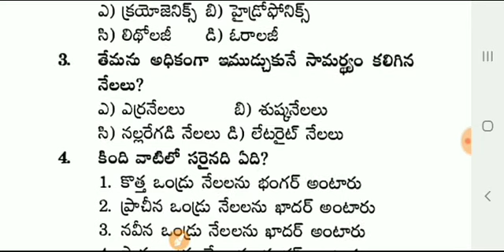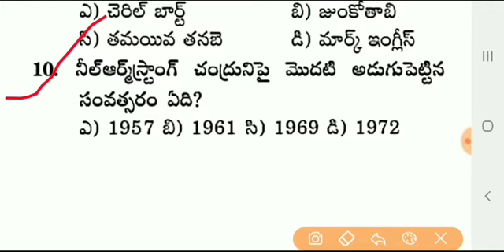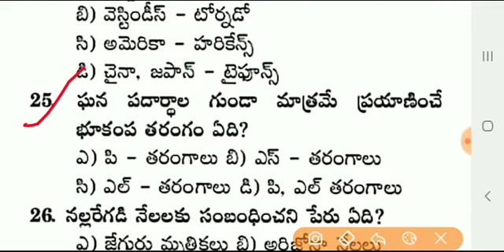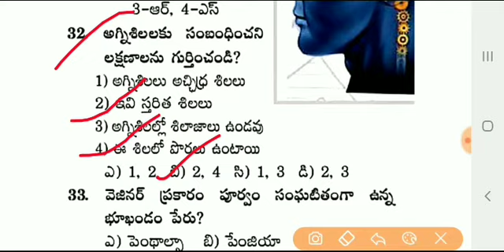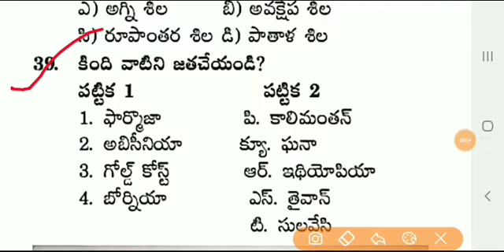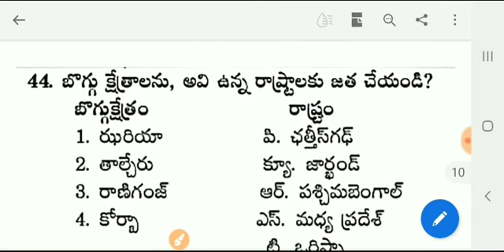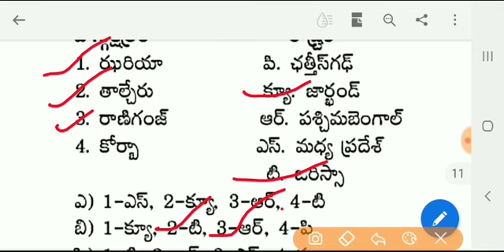SI & Constable, APPSC, TSPSC పరీక్షల ప్రత్యేకం..!! General knowledge class- 87 || General Studies